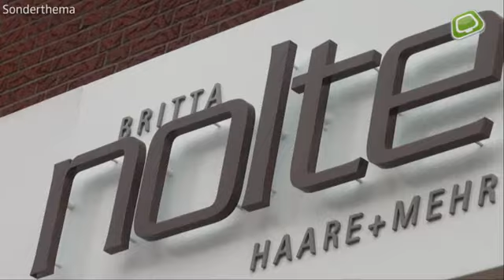Umbau Nolte Friseur Rheine Engelshove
Hier sehen Sie das Interview zu dem Umbau des Salons Nolte in Rheine.

In sehr kurzer Zeit wurden die 2 Etagen komplett entkernt und neu gestaltet.
Architektin Anja Engelshove hat mit der Chefin des Salons, Britta Nolte, jedes Detail vorab geplant. Die beteiligten Firmen haben als Team einen super Job gemacht.

Quelle: herein.tv
rheines fernsehen im web